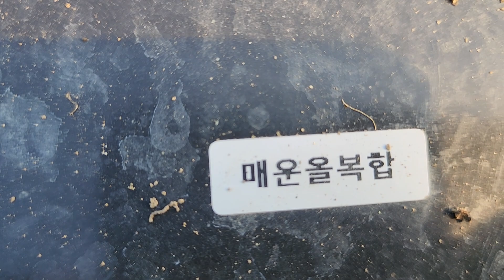고추모종을 자르고 물을 빨아먹는 이벌레 이름은 무엇일까요??